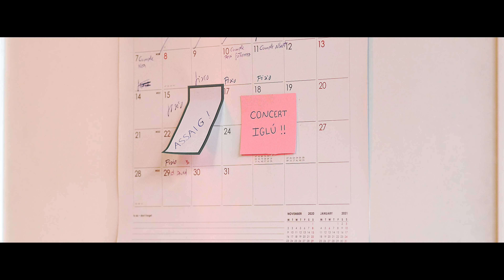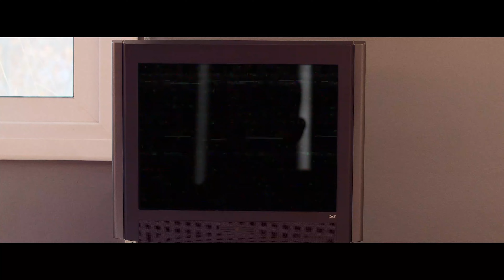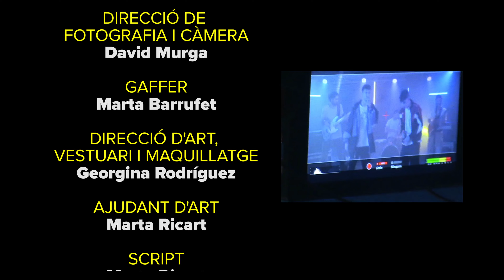Iglú - Desperto ft Lluc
Segon senzill de l'àlbum debut d'Iglú: IO

Direcció: Ignasi Martin, Gina Morera
Producció: Aina Moncho
Fotografia: David Murga
Gaffer/Making of: Marta Barrufet
Art/vestuari/Maquillatge: Georgina Rodriguez i Marta Pérez
Script: Marta Pérez
Muntatge: Miki Lloret
Color: Aruturo Moreno
Enregistrament i mescla Mario Patiño (La Atlantida Studio)

LLETRA:

Desperto lent, tot de cop
Tot està al seu lloc
Desperto lent i et tinc a prop...

M’aixeco i trobo a faltar el sol
M’il·lumina la foscor
I el teu record sota els llençols
Que em fa perdre el control

Sense tota aquesta llum em costa començar
Encara no m’he retrobat
És tot tan real, he de despertar

Molt fort, el vent, fa explotar la meva ment
I no, ningú m'entén
Tu fas del cel un mar sense final
I jo estic somiant

Surto de l’Iglú i de per vida, vine,
Nena, jo et donaré ales per volar
Nen de barri amb pell fina,
tu amb mirada assassina,
em portes on tu vols
per acabar-me fent pecar.

Em llevo buscant la sortida,
amb mi trobaràs ruïna,
vivim els dos en somnis
que no han d’acabar mai (no han d’acabar mai)

I si estem malament, me la pela la gent
Sol al desert, tu vas ràpid, jo lent
Del no-res sóc el rei, que jo sóc abans d’ell
Amb tu fins ser vell, me la pela la gent

Aquest matí m’he despertat i no t’he trobat
I de camí me n’he adonat que no has marxat
Oh no no! La teva pell em té perdut...
Oh no no! Però aquest cop n’estic segur...